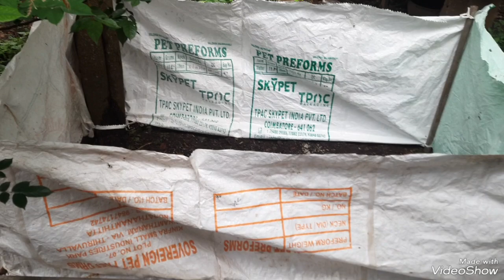സർക്കാർ പറ്റിച്ചോ എന്ന് നോക്കട്ടെ